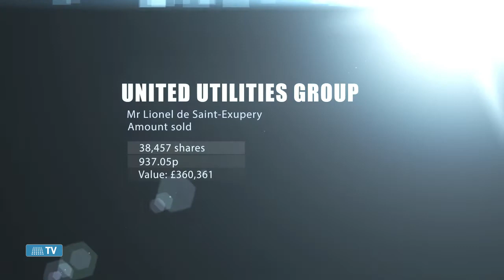Director Dealings 17th February 2015